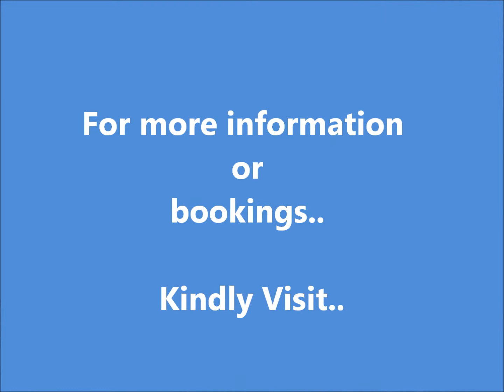Hurghada airport transfers - Shaspo Tours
Egypt Tours / / include a wide range of excursions and visits within the major cities such as Cairo, the current capital with the Pyramids of Giza representing the Pharaonic age, the Coptic old Cairo that hold a unique collection of religious structures like the Hanging Church, Ben Ezra Synagogue and Mosque of Amr Ibnul A'as. You can enjoy Cairo tours to Alexandria, on the Mediterranean, was built during Alexander the great reign to be the capital during the Ptolemaic period, and it was also chosen for erecting some important structures during later ages in addition to the Greek and Roman monuments, that already exist.